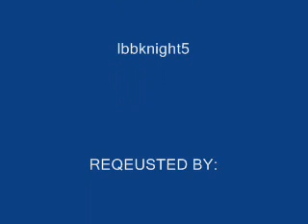Speedcore - Nobody said it was easy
wel not 2 expect XD 2 movies in a row and speedcore not thing but i like it a bit and it got requested so yhea...
artist: evil activities